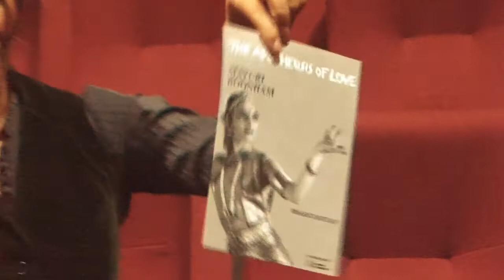Mayuri Boonham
British Arangetrams is FIPA's online oral history resource featuring an intriguing collection of thirty-five memories and experiences of Bharatanatyam dancers who have done their arangetrams. Apart from the introductory video, these unedited interviews by nine gurus and their students offer viewers a wonderful opportunity to hear these stories unfold with direct integrity.

The memories were collected with the comfort of interviewees in mind, not always under ideal recording conditions and may contain technical flaws. We hope that these will not detract viewers from enjoying the content of the material.

British Arangetrams was funded by the Heritage Lottery Fund.